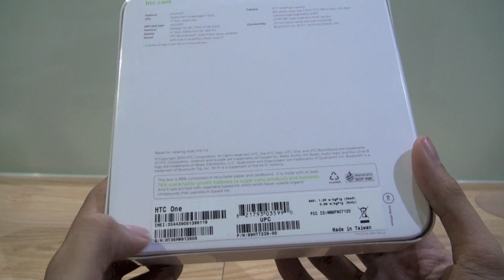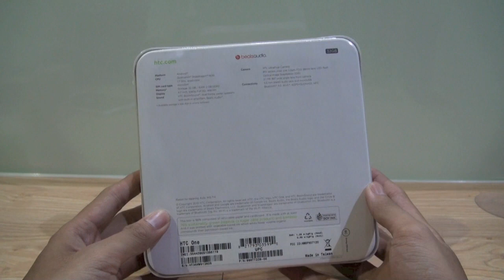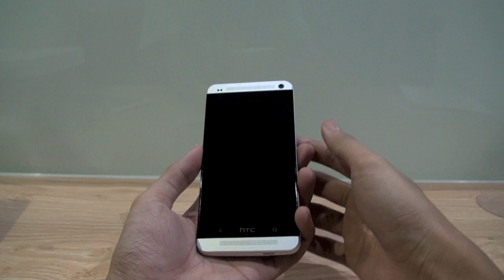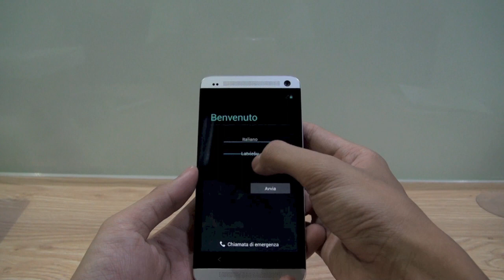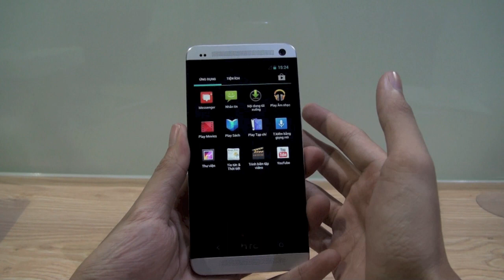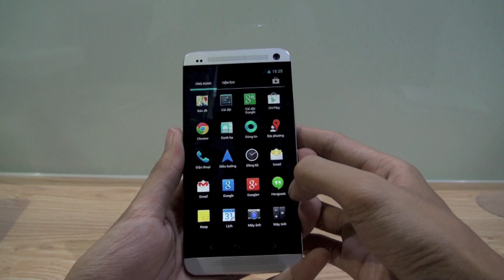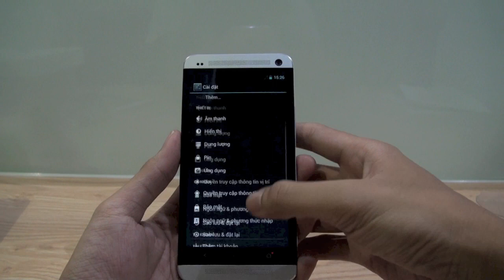Tinhte.vn - Trên tay phiên bản HTC One rom gốc Google Edition